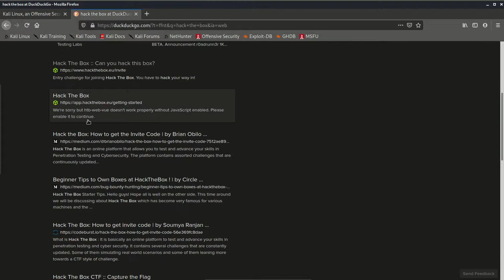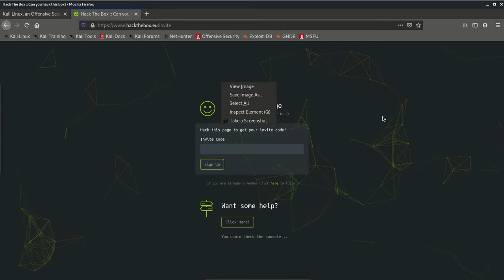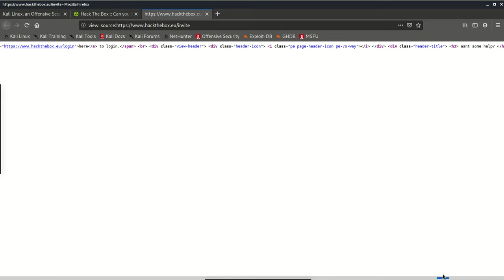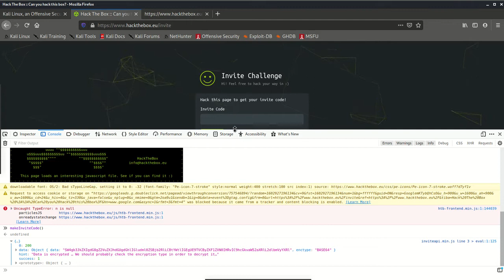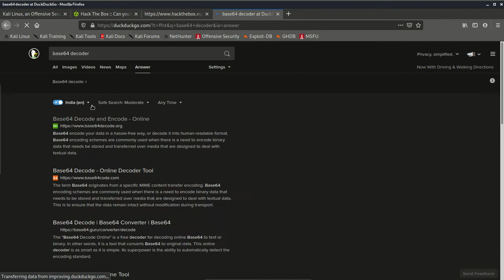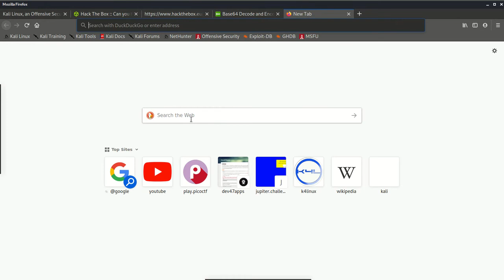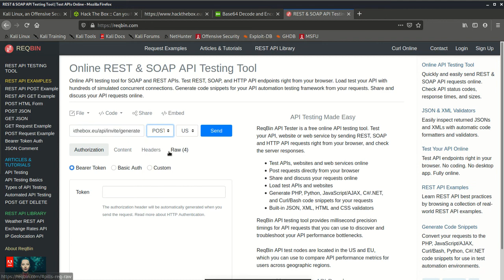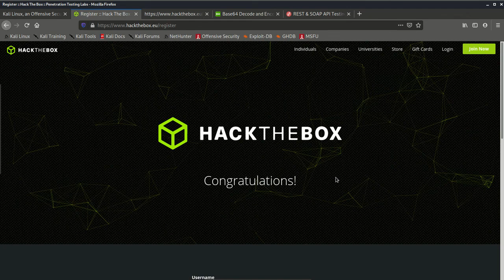HACK the BOX get invite code hacking